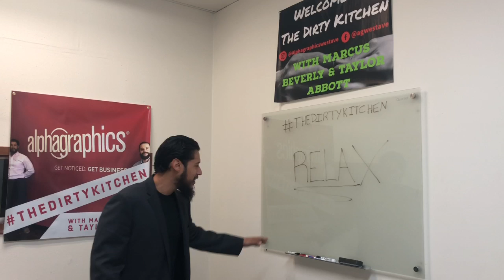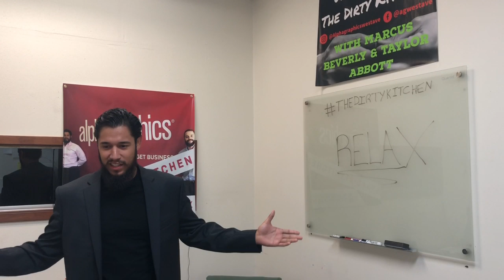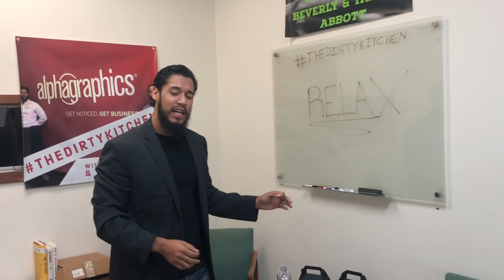The Dirty Kitchen | RELAX | Ingredients To Success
Sometimes you just need to RELAX... You need to slow it down, focus on the good things in life and not the problems.